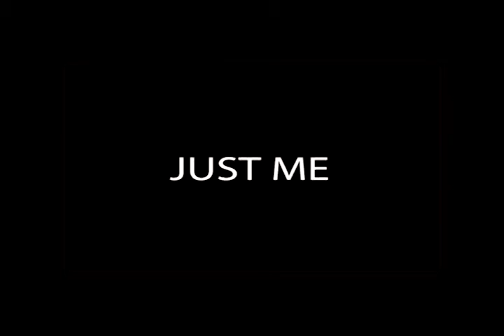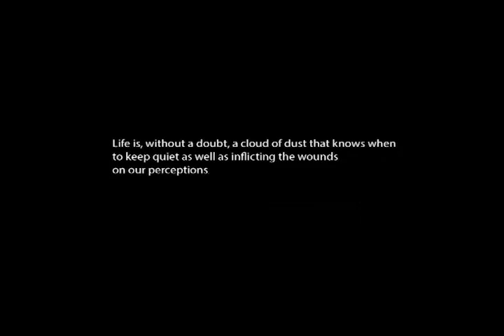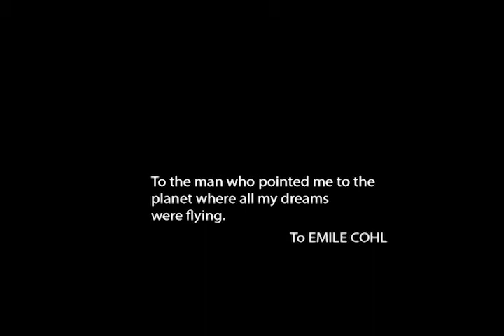Mr Lonely And Your Soul - Deneysel Kısa Film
Surreal rüyalar, yönetmen ve üstadı Emile Cohl hakkında paradoksal bir iş.

Yönetmen: İlhami Tunç Gençer

Festivaller:
Marmaris Kısa Film Festivali, Deneysel Dalı, Finalist. 2017

5. Canlandıranlar Festivali, 1. Canlandıranlar Film Yarışması, Finalist. 2017

young lgbti izmir retrospective screen 2017I

Miami epic festival official selection (finalist) 2017

- sanatta görünürlülük 4 selected 2017

Bring Your Art 2, Turkey, Selected

. 2017AM Egypt Film Festival, Egypt, Official Selection

. 2017 2. Coğrafyalararası Anarşist Filmler Festivali, Gösterim Seçkisi.

 2017AGF Avantgarde Festival, Germany, Official Selection. 2017

Cefalu Film Festival, Offical Selection. 2018

40. Clermont Ferrand Kısa Film Festivali, Film Market, Türkiye’den Kısalar, Hazarfen Film GaleriSeçkisi. 2018

29. Ankara Uluslararası Film Festivali, Ulusal Kısa Film Yarışması, Yarışma Filmi. 2018

16. İstanbul Çevre Kısa Film Festivali, Ulusal Kısa Film Yarışması, Finalist. 2018

Geo film festival official selection 2018

Mozimotion film festival official selection 2019

Music shorts film festival official selection 2020

Fest Anca International Animation Film Festival, Slovakya, Official Selection. 2018

Moira Mostra Surrealist Festival, Portekiz, Official Selection. 2018

68. Berlin Film Festivali, Avrupa Film Pazarı, Türkiye Standı, Kısa Film Seçkisi. 2018

Asha Internatıonal Fılm Festıval, Indıa, En İyi Film Ödülü. 2019 (best film)

2. AFSAD Kısa Film Yarışması, retrospektif gösterim 2019

1. 2 yaka film festivali retrospektif gösterim 2019